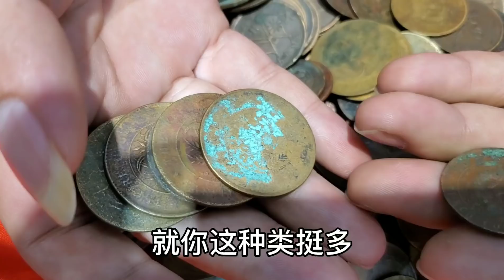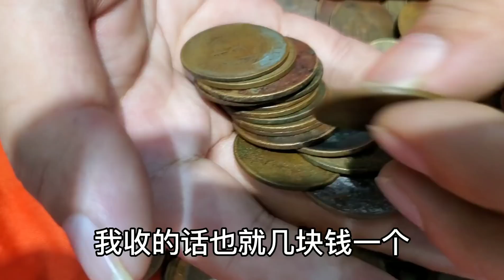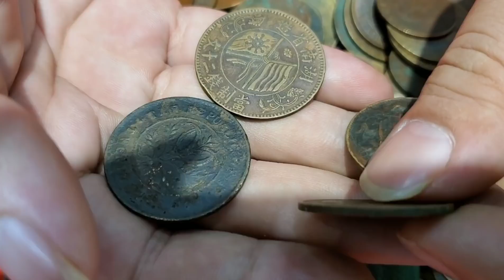地主奶奶给了一堆老铜钱，想着要发财了，房子都准备换大的了【小闫打铁镯】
请放心，本视频是一部原创拍摄的视频，没有任何不良行为。 地主奶奶给了一堆老铜钱，想着要发财了，房子都准备换大的了